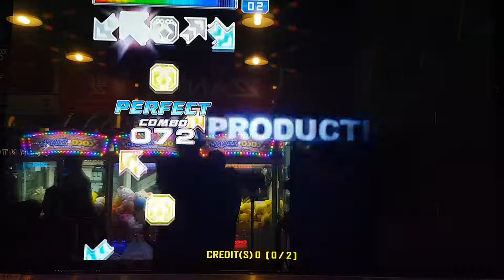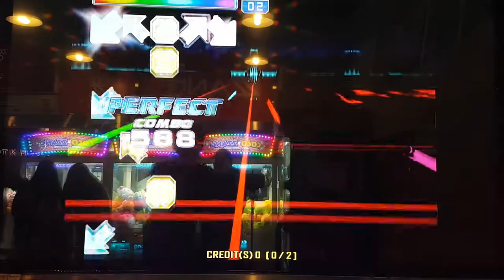마왕 S12 AV 테스트 The Devil Grade S | 펌프 백과사전 Pump It Up Prime 2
AV란, 노래 속도에 상관 없이 화살표 속도를 일정하게 고정하는 기능인데요. 문제는 곡 중간에 노래 속도가 바뀌는 경우 AV가 어떻게 적용되는지 테스트를 해 봤어요. 그래서 대표적인 변속곡 마왕으로 했는데... 골드 S는 처음 나왔네요. +_+